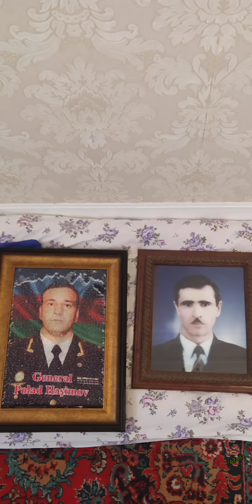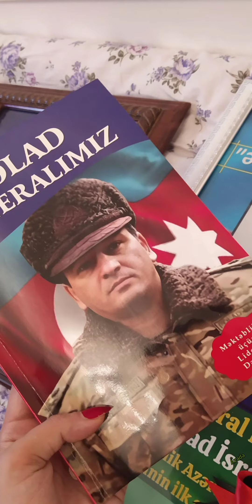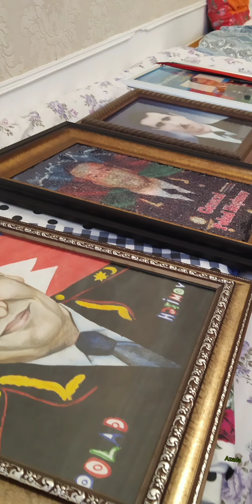Şəhid general-mayor Polad Həşimov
Şəhidin anası Səmayə Həşimovova:

“Polad 6 aylıq olanda Qəbələdən Sumqayıta gəlmişik. Bu evdə böyüyüb, bağçaya, orta məktəbə gedib. 28 saylı orta məktəbdə 4 il oxuyub. Həmin vaxt 13 saylı məktəb yeni tikilmişdi, burda məktəb yox idi. Sonra 2 il 33 saylı orta məktəbdə oxuyub Polad. 34 saylı məktəb tikiləndə uşaqları iki hissəyə böldülər; mikrorayonun bir tərəfindəki uşaqqlar 33, digər tərəfinə isə 34 saylı orta məktəbə getdilər. Polad da 1992-ci ildə 34 saylı orta məktəbdə 10-cu sinfə kimi oxuyub. Mən onun hüquq sahəsində təhsil almasını istəyirdim. “4” qiymət alanda özünü öldürürdü ki, mən niyə bu qiyməti almışam, gərək sabah “5” yazdırım. Tarixi yaxşı oxuyurdu, ingilis, fransız, rus dillərini bilirdi. Kitabxanada oxumadığı kitab qalmazdı. Bu gün kitab götürürdüsə, sabaha onu bitirməliydi. Axırıncı ili tarix müəllimi deyib ki, mən indi o adama kişi deyərəm ki, hərbi məktəbə getsin. Məktəbdən gələn kimi çantasını yerə qoyub dedi ki, mən hərbiyə gedəcəm. Dedim ki, mənim balam, müharibə illəridir, döyüşlərin qaynar vaxtıdır, getmə. Hüququ oxumalıydın, seçdiyin yoldan niyə dönürsən? Cavab verdi ki, Habil müəllim dedi ki, mən indi kişi o adama deyərəm ki, hərbi məktəbə getsin. Mən o sözü uda bilmərəm. Çox ağladım. Narahat idim, hərbiyə getməsini istəmirdim. Dedi, sənədlərimi aparıb gedəcəm hərbiyə. İmtahan birinci Hərbi Məktəbdədir, əgər keçməsəm, Bakı Dövlət Universitetinin Hüquq fakültəsinə verəcəm. Mən də bilirdim ki, o kəsilən deyil. Qəbul oldu. Sonra dərsə başladılar; tez-tez Türkiyəyə kurslara aparırdılar.

Beləcə, Ali Hərbi Məktəbi bitirdi. 28 ildə ancaq Murovda, Hacıkənddə, Toğanada, Tovuzda, Daşkəsəndə xidmət eləyib. Cəmi 2 il Hacı Zeynalabdin Tağıyev qəsəbəsində (“Nasosnu”da) və Qusarda işləyib. Qalan bütün illəri cəbhə bölgəsində xidmət edib. O getdikcə də, mən də arxasınca gedirdim. O istəmirdi ki, onun əsgərlərinə nə isə olsun. Onun bir əsgərinə nə isə olsaydı, o, bəlkə də oturub ata kimi ağlayardı... Deyirdi ki, mənim əsgərimə nə isə olmamalıdır. Mən onun evinə - uşaqlarına ərzaq alırdım, o da əsgərlərinə. Bax belə idi əsgərlərinə münasibəti.
“Şəkillərindəki kimi, o, həmişə gülürdü”
Nə qədər hirsli olsa da qapıya gedib çatana qədər əsəbi idi. Əsəbiləşib gedəndə də, nə isə fikirləşib geri qayıdırdı. Uşaqlarından ötəri hər şeydən keçərdi. Ailəcanlı idi. Ailəsinin nədənsə korluq çəkməsinə izn verməzdi. Əsgərlərinə və uşaqlarına eyni gözlə baxırdı. O, uşaqlarına çox tələbkar idi. Özü kimi oxutdururdu uşaqlarını da. Deyirdi ki, oxumalıdırlar. Kasıblıq çəkmirlər ki. Gələndə cürbəcür kitablar alırdı. Üç uşağı vardı, onların hər şeyə hazır olmaqlarını istəyirdi. Polad həmişə dərslərini oxuyub, lakin evdə də işgüzar idi. Biz kasıblıq görmüş ailəyik, özüm zavodda işləyirdim. Deyirdi ki, ana, sənə kömək eləmək istəyirəm. Uşaqlıqdan idmanla məşğul olub. Futbolu çox sevirdi.

Eşidəndə ki haradasa atışma olub, o həyəcanlarımı – narahatlığımı heç kimə ifadə edə bilmirəm, bilmərəm... Səhərə kimi nə həyəcanlar keçirmişəm. Çox çətindi. Hərbçi anası olmaq çox çətindir. Keçən il iyunun 26-da (2019) general rütbəsi aldı. General olandan sonra arxayın idim ki, o, cəbhə bölgəsinə getməz. Çünki illərlə xidməti elə keçib. Aprel döyüşlərində yaralanmışdı. Dedim, daha bəsdir, çıx. Dedi erməninin gözünə bayraq sancmamış çıxa bilmərəm.

Polad martın 2-si gəlib, 3-ü səhər getdi. Gedəndə də, gələcəm yenə, dedi. Mən o vaxtlar  xəstəxanadan yeni çıxmışdım, dedi daha tez-tez gələcəm səni görməyə. Getdi, gəlmədi. Ancaq tez-tez zəng edirdi. Danışanda da bilirdim ki, Tovuzda, Qazaxda, Gədəbəydə ön xəttə əsgərlərini yoxlamağa gedir.

İyulun 10-u zəng elədi mənə. Dedi ki, uşaqları iki günlük kəndə göndərmişəm -  Qəbələyə. Xeyli danışdıq. Bacısı Kəmalə də evdə idi, onunla da danışıb zarafatlaşdılar. İyulun 11-i zəng eləmədi. Fikirləşdim ki, yəqin cəbhə bölgəsinə gedib, ona görə narahat eləmək istəmədim. Ayın 12-si eşitdim ki, Tovuzda atışam olub, canıma bir od düşdü ki. Çünki hardasa atışma olanda tez özünü çatdırırdı ora. Zəng elədim, cavab vermədi. 13-ü də həmçinin. Ürəyim partlayırdı. 6 dəfə həyətə düşüb qalxdım. Bilmirdim hara gedim, evdə uşaqlara da demirdim. 14-ü səhər yenə zəng elədim, açmadı. Kəmaləyə dedim ki, sən zəng elə, bəlkə cavab verə. Yenə nəticə eyni. İş yoldaşlarına zəng elədim, heç kim mənim zəngimə cavab vermədi. Haradasa saat 11 olardı. Eyvandan baxanda gördüm ki, tanımadığım adamlar yığışıb. Mənim də ürəyim partlayırdı, az qala özümü öldürüm. Gördüm ki, adamlar bir-bir artır və bizim eyvana baxırlar. Qohumumuz gəldi, dedim yəqin nə isə olub. Yenə Polad haqqında pis şey fikirləşmirdim. Divanda otumuşdum, bir də gördüm ki ev adamla doldu. Məəttəl qaldım. Dedilər ki, Polad yaralanıb, aparırlar Qəbələyə - hospitala. Oturduğum yerdən qalxdım ki, gedim, birdən ağlıma gəldi ki, Qəbələdə hospital var? Bütün ağır yaralıları Bakıdakı hospitala gətirirlər, bəs mənim uşağımı niyə Qəbələyə aparırlar? Ondan sonra kimsə dedi ki, açıq deyin ki, Polad ölüb, Qəbələyə aparırlar. Onda ana necə olar? Gərək onda ölərdim!".